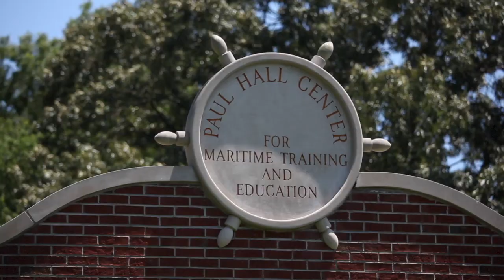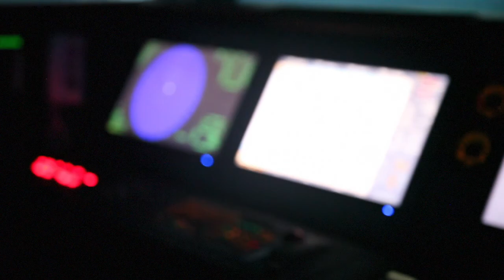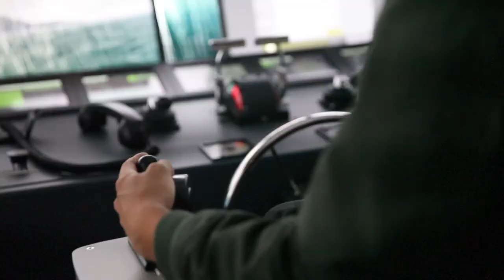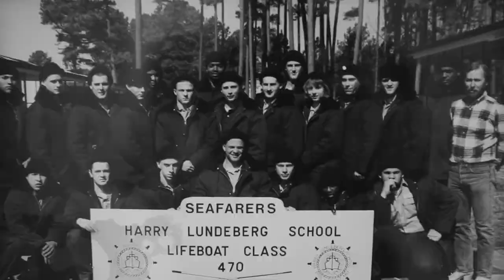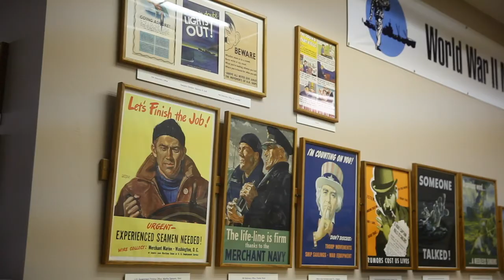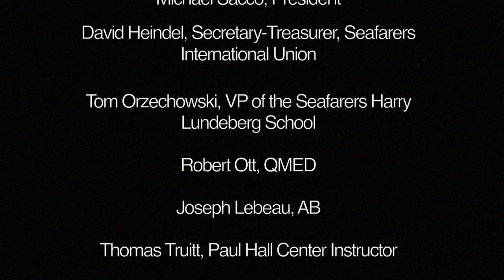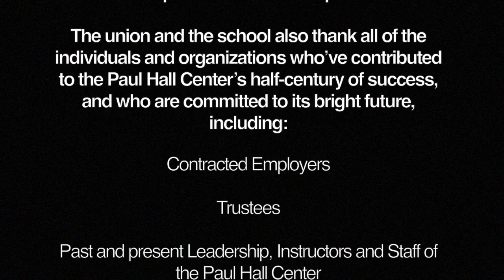Paul Hall Center for Maritime Training and Education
50th Anniversary Video from 2017